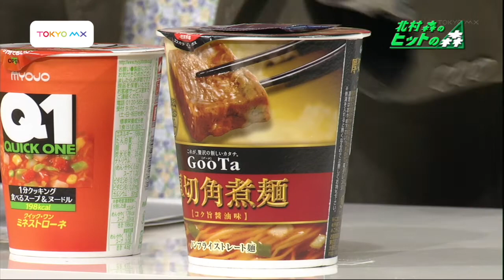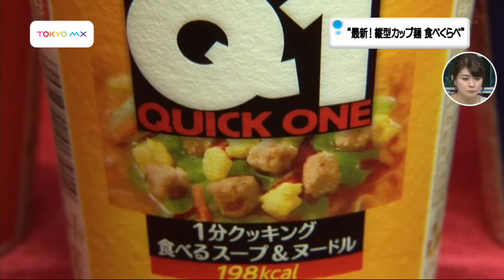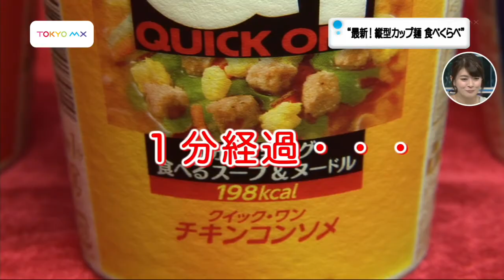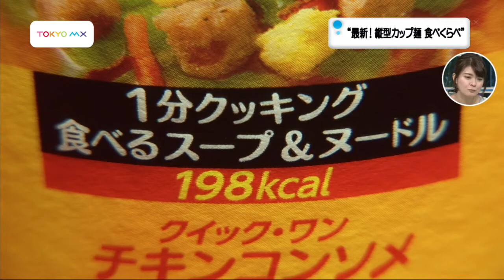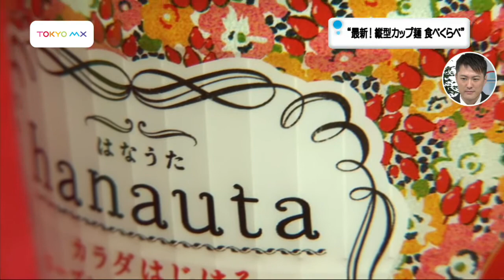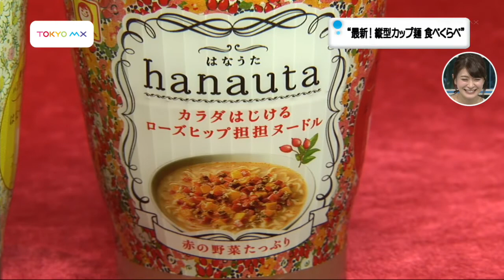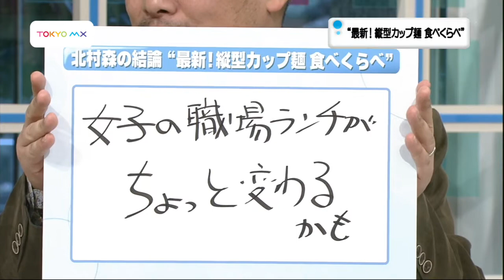チェックタイム "最新!縦型カップ麺 食べくらべ"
TOKYO MX　「チェックタイム」 2013/02/18 放送
ヒットの森 「最新!縦型カップ麺　食べくらべ」